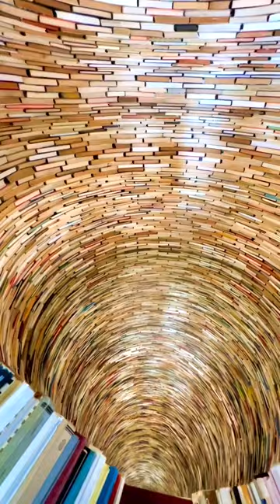pov. jumping inside the unlimited spiral of knowledge 😊🤗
tower of book. mucipal library czeach Republic